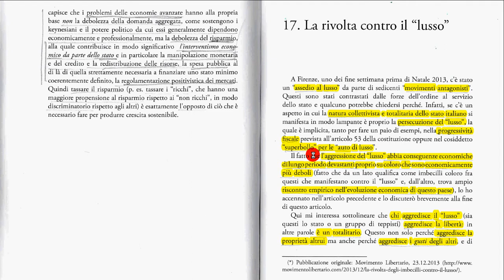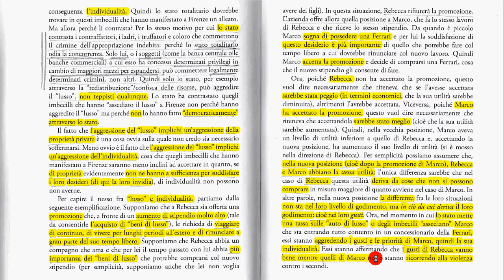17a La rivolta contro il lusso